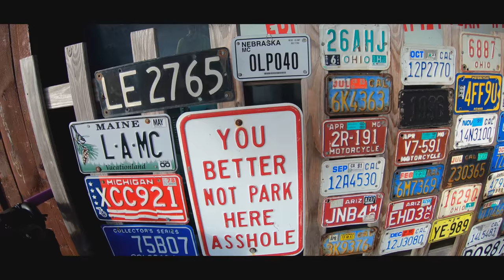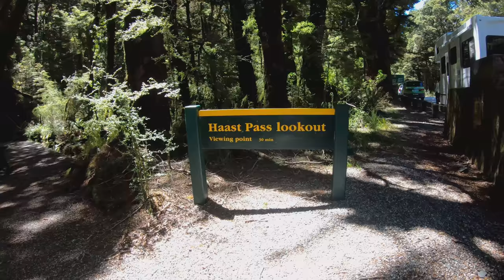Bikepacking New Zealand Ep.4 - Ross to Queenstown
The 4th and final episode of our New Zealand adventure.
In this episode we ride from Ross to Queentown via the Haast pass (a notoriously steep hill climb that the locals warned us about), alongside lake Wanaka and through the crown range, over the highest bitumen road in New Zealand.